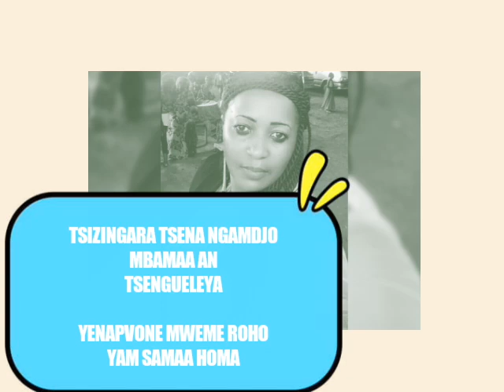LA DIVA ASMA DAOUDA : " WA MYADI " Nouveauté 2020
Les Fans LA Diva ASMA a frappé très fort cette foi-ci Hoummmm SAGA SAGA.
Une chanson arrangée par un professeur qui a des doigts extra-ordinaire le Grand NOURDINE KARIHILA.
La Diva ASMA a besoin de vous les fans(es).
PARTAGEZ AU MAXIMUM Merci